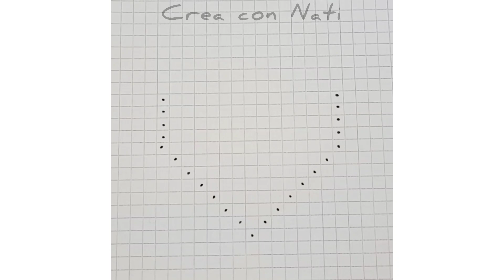Como dibujar corazones ❤ / Corazón 3D / Corazón minecraft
¡Hola! Aquí te muestro 3 formas muy fáciles de dibujar corazones.
Corazones 3d y con pixel art.
¡Espero que te gusten!
Nati.